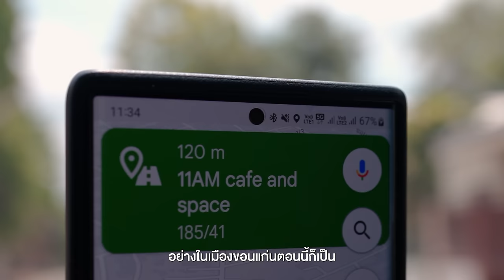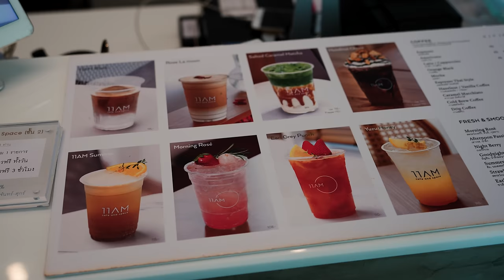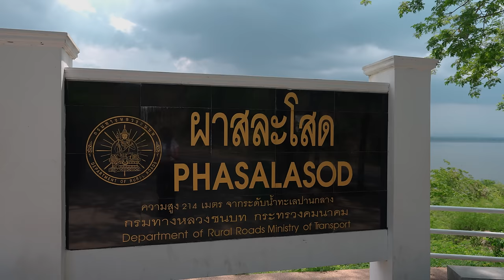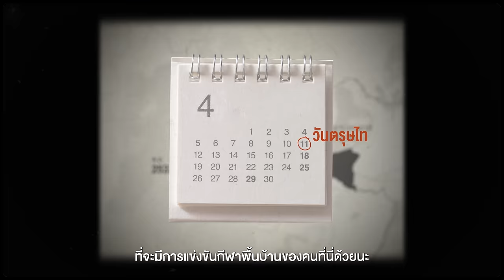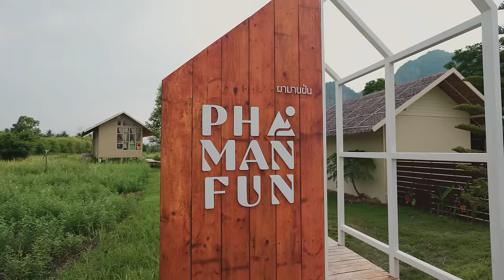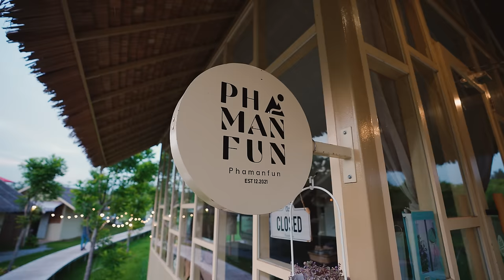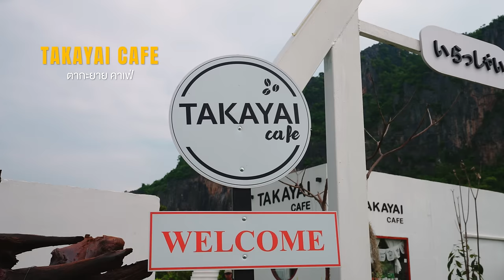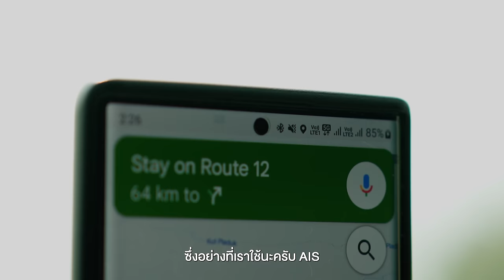ขอนแก่น ภูผาม่าน ที่นี่ก็มีธรรมชาติสวยๆ | VLOG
• จังหวัดขอนแก่นหลายๆคน
อาจจะยังไม่ค่อยรู้ว่า จริงๆแล้ว
ที่นี่ก็มีโซนที่เป็นธรรมชาติมี
อากาศดีๆมีสถานที่ท่องเที่ยว
สวยๆและมีที่พักที่อยู่กลาง
ทุ่งหญ้าที่มีวิวด้านหลังเป็นภูเขา
และนี่คือ การขับรถไปเที่ยว
ขอนแก่น อยู่ท่ามกลางธรรมชาติที่ภูผาม่าน

- เดินทางช่วงพฤษภาคม 2566
DAY 1
0:00 เปิดรายการ
1:39 11AM cafe and space
5:01 วัดเขื่อนอุบลรัตน์
7:19 ผาสละโสด
9:03 สวนสนดงลาน
10:36 ประวัติอำเภอ ภูผาม่าน
11:58 หนองสมอ
13:25 ผาม่านฝัน

DAY 2
19:09 ตากะยาย คาเฟ่
19:44 Blue Lagoon
21:26 สรุป+ปิดรายการ
Credit
 Producer: Patt
 Creative : Bas, Earth
 Photographer : Bas , Jubb
 Photo Edit : Jubb
 Editor: Pai
 Motion graphic : Oat,Toei
 Video : Yen, Bas
 Script writer : Tong
 Graphic : Beau
 Colorist : Chompoo
Camera Gear
- Sony A7c
- Sony A7r5
- Sony A74
Background Music

Ardie Son - Animals
Aves - Bubble Bath
Aves - Day Trip
Bennett Sullivan - Internal Joy Reprise
Ben Winwood - Vancouver
Bob Hart - O Christmas Tree
Brianna Tam - Intrepid
David Charrier - Lafa
Duffmusiq - Anabel St
Eldar Kedem - You and Me - No Lead Vocals
Fryderyk HD - Descent
Kadir Demir - Resolution
Leva - Quiet Wind
Low Light - Juniper
Luc Allieres - Country Rag
Lux-Inspira - Healing
Mark Grundhoefer - The Horn
Montythehokage - Weekend Getaway - Instrumental Version
Steven Beddall - Pedestal
T. Bless & the Professionals - Dance of the Sugar Plum Fairy
TURPAK - Dare to Try
Ziv Moran - Promised